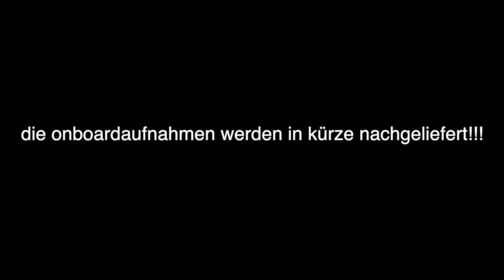macau12 2 Groß 540p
gestern war ein trauriger tag für den roadracing Rennsport, RIP Luis Carrera
darum schalte ich das video erst heute frei und die onboardaufnahmen sind in teil 4!
noch ein paar bilder von macau, bis zum ersten freien training, die onboardaufnahmen kommen in kürze nach.